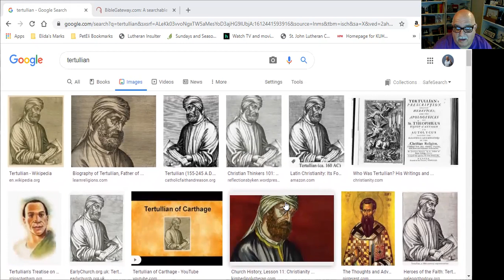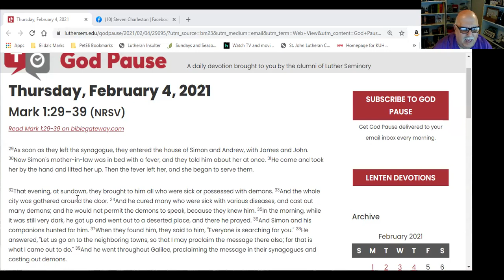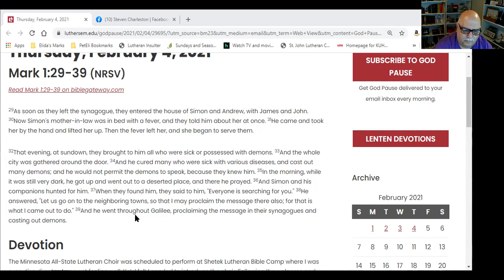Thursday Morning Devotions, February 4, 2021.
Thursday Morning Devotions from Pastor Pete's Home Office.